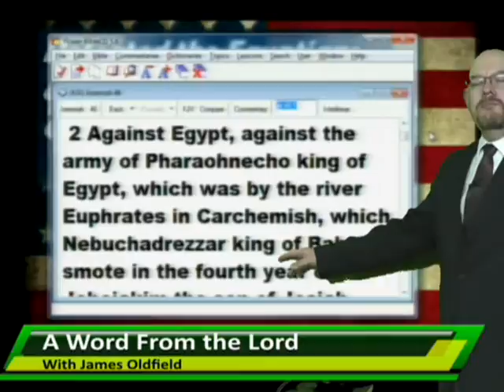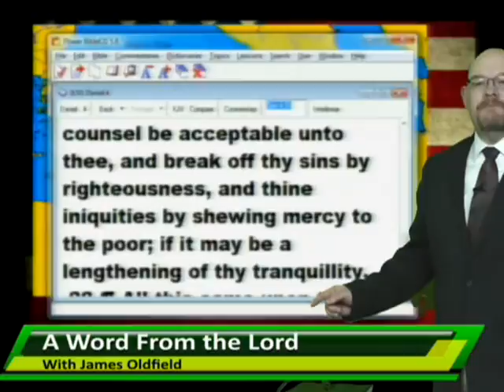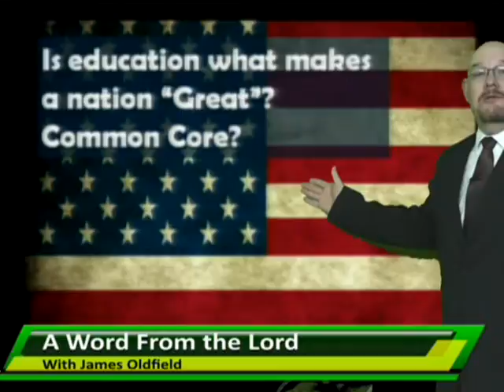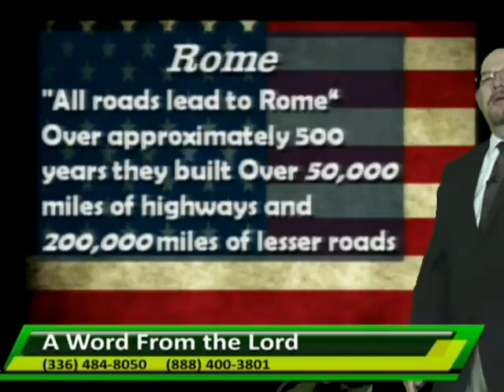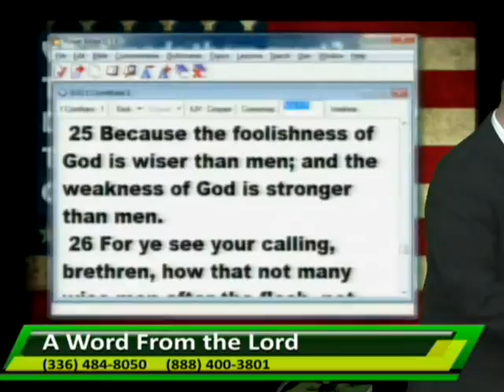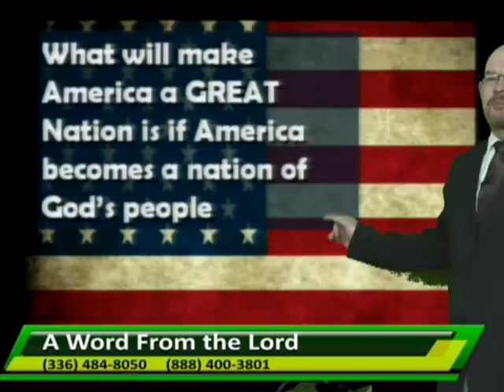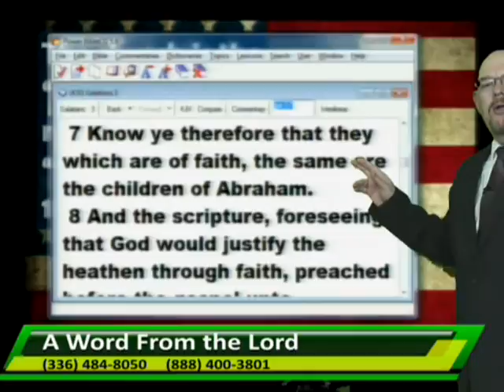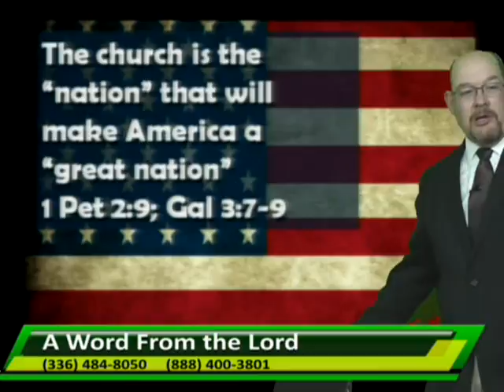AWFTL - Making America Great Again 1-19-17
Will having Donald Trump as President really "Make America Great Again?"
What made and will make a nation great?